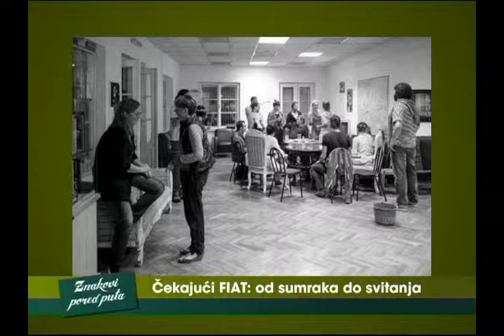Ana Vukotić, Znakovi pored puta, Atlas TV, 19.09.2013.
Znakovi pored puta, Atlas TV, 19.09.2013.